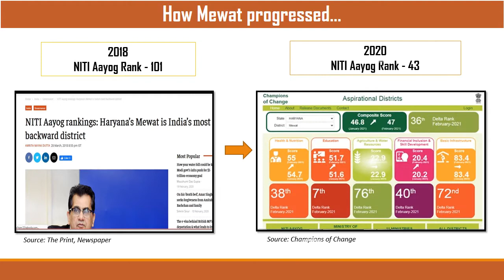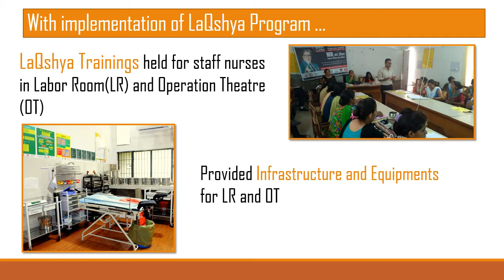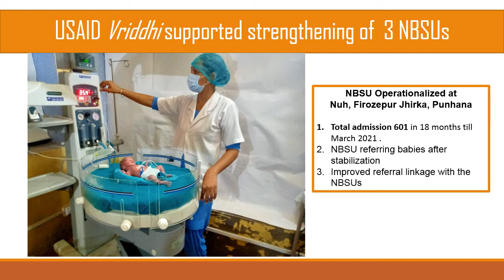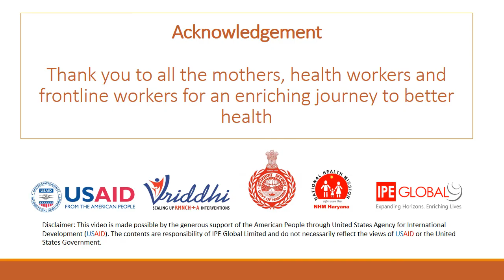Aspirational District Mewat: Small Steps, Big Impact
A photostory of aspirational districrt Mewat in Haryana